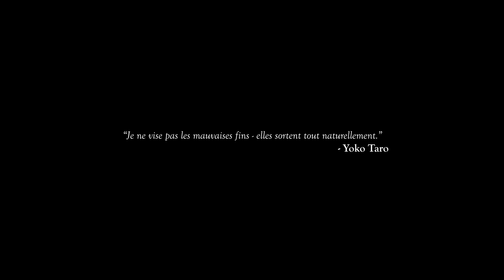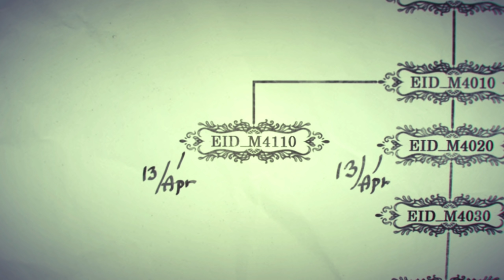TRAGÉDIE DRACONIQUE (Fin C) | Drakengard 3 - LET'S PLAY FR #7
Drakengard 3 continue, fin C !

Après avoir découvert NieR et NieR : Automata avec vous, nous voici près à sombrer dans les penchants les plus obscurs de Yoko Taro (créateur de la saga). Préquelle à Drakengard, qui est une préquelle de NieR Gestalt/Replicant, Drakengard 3 est un jeu qui tape fort dans ses thématiques. J'en attendais peu, et il est au final au-delà de toutes mes espérances ! Bonne aventure à vous !